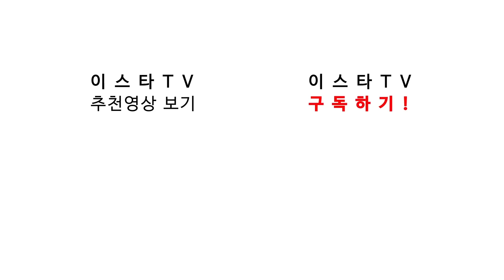#1. 호날두는 왜 레알 마드리드를 떠나려 했는가?? 이것만 보면 완벽정리!! ●방구석 토크●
방구석 토크 - 호날두 이적

가볍게 축구이야기를 털어봅니다!
- 호날두의 이적 과정
- 호날두가 왜 레알 마드리드를 떠나려 했는가?